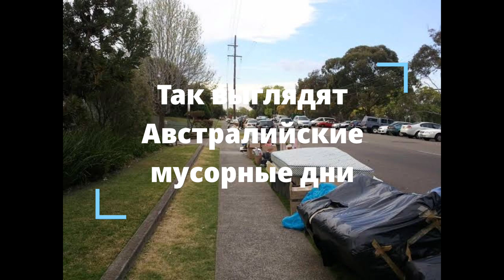Австралийские свалки. Обзор найденного. Золото 750 пробы.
Австралийские свалки.

МУСОР ИЛИ СОКРОВИЩА.

Обзор ценных вещей выкинутых в мусор.

Я нашла золото 750 проба в мусоре.